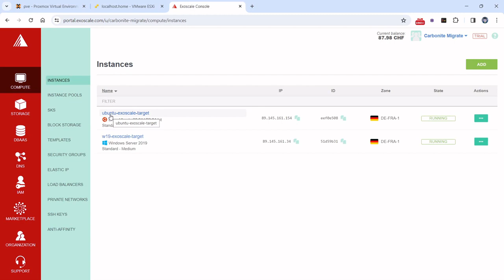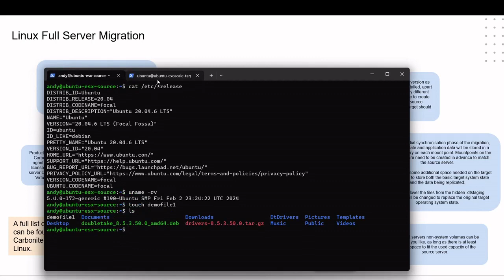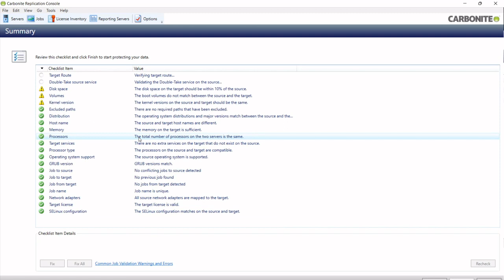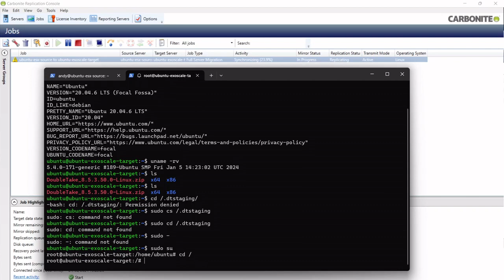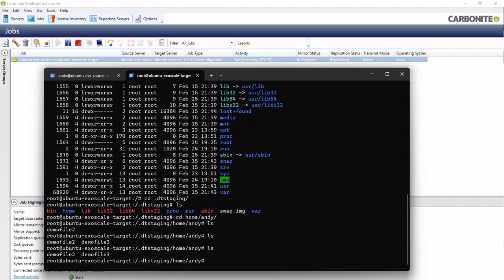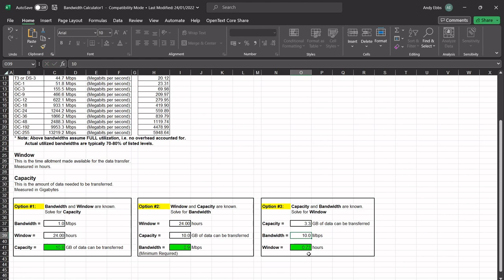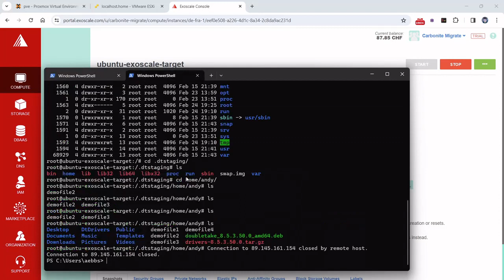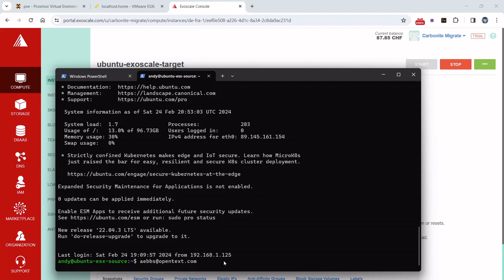Ubuntu ESX to Exoscale Migration Demo